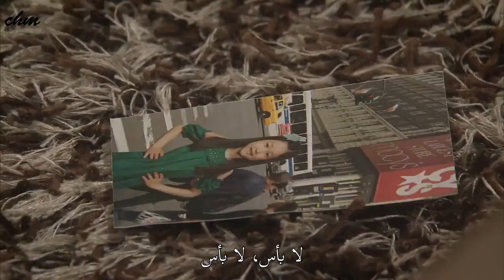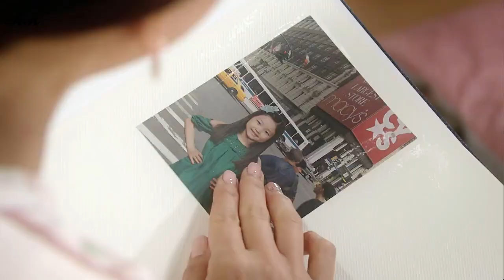Daeon - Too painful memories (Secrets and Lies OST Part 2) [Arabic SUB] مترجمة للعربية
[비밀과 거짓말 Secrets and Lies OST Part 2] 다언Daeon - 너무 아픈 기억은Too painful memories